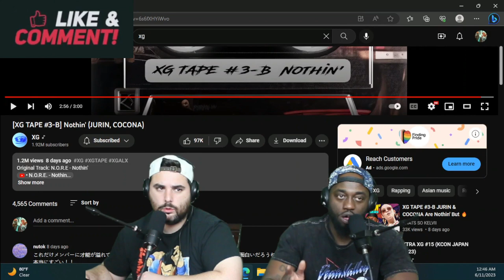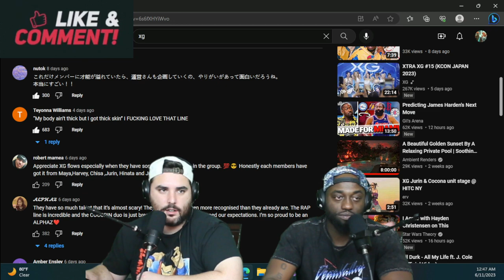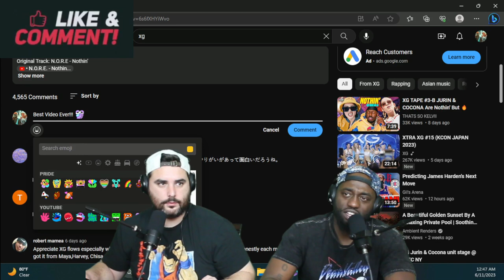BEST Rappers Alive?! 🥵 [XG TAPE #3-B] Nothin' (JURIN, COCONA) Reaction